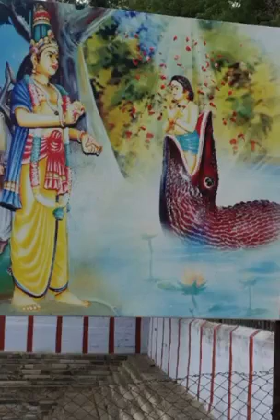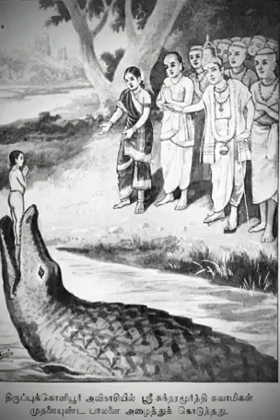எற்றான் மறக்கேன் எழுமைக்கும்எம்பெரு மானையே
முதலை உண்ட பாலனை மீட்டு அருளல்:

திருவாரூர்ப் பெருமானை வணங்கி மகிழ்ந்திருந்த சுந்தரர், சிலநாட் சென்றபின் சேரமான் பெருமாளை நினைந்து மலைநாடு செல்லத் திருவுளங்கொண்டார். சோழநாட்டைக் கடந்து, கொங்குநாட்டை யடைந்து திருப்புக்கொளியூர் அவிநாசியை அணுகி, திருவீதி வழியாகச் சென்றுகொண்டிருந்தார். அங்கே ஒரு வீட்டில் மங்கல ஒலியும், அதன் எதிர் வீட்டில் அழுகையொலியும் எழுதலைக் கேட்டு இவ்வாறு நிகழக் காரணம் யாது என வினவினார். அதுகேட்ட வேதியர்கள் நிகழ்ந்ததைக் கூறினர்.

ஒத்த பருவத்தினராய் ஐந்து வயது நிரம்பப்பெற்ற சிறுவர் இருவர் மடுவில் குளித்தபோது ஒருவனை முதலை விழுங்கியது. மற்றொருவன் பிழைத்தான். பிழைத்த சிறுவனுக்கு இவ்வீட்டில் உபநயனம் நிகழ்கிறது. இவர்கள் வீட்டில் எழும் மங்கல ஒலி முதலை வாயில் அகப்பட்டிறந்த சிறுவனுடைய பெற்றோர்க்கு, புதல்வனை நினைப்பித்தமையால் அவர்கள் வருந்துகின்றனர் என்று வேதியர் கூறக்கேட்ட சுந்தரர் வேதனைகொண்டார். அந்நிலையில் இறந்த சிறுவனின் பெற்றோர், சுந்தரர் வருகையை அறிந்து முகமலர்ச்சியோடு வரவேற்றனர். தாங்கள் இங்கெழுந்தருளியது எங்கள் தவப்பேறே யாகும் என மகிழ்ந்துரைத்தார்கள். சுந்தரர் இவ் வேதியரும் அவர் மனைவியும் மகனை இழந்த துன்பத்தையும் மறந்து என்னை வரவேற்பதில் மகிழ்ச்சி கொள்கின்றனர். இவர்கள் புதல்வனை முதலைவாயினின்று அழைத்துத் தந்த பின்னரே அவிநாசிப் பெரு மானை வழிபடவேண்டுமென்று உறுதிகொண்டார். அம் மடு இருக்கு மிடத்தைக் கேட்டறிந்து அங்குச் சென்றார். முதலை விழுங்கிய புதல்வனை உயிருடன் கரையில் கொண்டுவந்து தரும்படி அருள் செய்க என இறைவனை வேண்டி, ``எற்றான் மறக்கேன்`` என்று தொடங்கித் திருப்பதிகம் பாடினார். ``உரைப்பார் உரை`` என்னும் நான்காம் திருப்பாடலைப் பாடும்பொழுது இயமன் மடுவிலிருந்த முதலை வயிற்றுள் புதல்வன் உடம்பைச் சென்ற ஆண்டுகளின் வளர்ச்சி யுடையதாகச் செய்து புகுத்தினன். முதலை கரையிலே வந்து தான் முன் விழுங்கிய புதல்வனை உமிழ்ந்தது. புதல்வனைக் கண்ட தாய் தழுவியெடுத்தாள். தாயும் தந்தையும் சுந்தரரை வீழ்ந்து வணங்கினர். இந் நிகழ்ச்சியைக் கண்டோர் அனைவரும் திருவருள் திறத்தை வியந்தனர். சுந்தரர் சிறுவனை அவிநாசித் திருக் கோயிலுக்கு அழைத்துச் சென்று இறைவரைத் தொழுது வேதியர் வீட்டிற்கு வந்து மங்கல வாத்தியங்கள் முழங்க உபநயனம் செய்வித் தருளினார்

திருப்புக்கொளியூர் அவினாசி

பண் :குறிஞ்சி

எற்றான் மறக்கேன் எழுமைக்கும்
எம்பெரு மானையே
உற்றாய்என் றுன்னையே உள்குகின்றேன்
உணர்ந் துள்ளத்தால்
புற்றா டரவா புக்கொளி
யூர்அவி னாசியே
பற்றாக வாழ்வேன் பசுபதி
யேபர மேட்டியே

பொழிப்புரை :

புற்றின்கண் வாழ்கின்ற , படமெடுத்து ஆடுகின்ற பாம்பை அணிந்தவனே , உயிர்களுக்கெல்லாம் தலைவனே , மேலான இடத்தில் உள்ளவனே , திருப்புக்கொளியூரில் உள்ள , ` அவினாசி ` என்னும் திருக்கோயிலில் எழுந்தருளியிருப்பவனே , ஏழு பிறப்பிலும் எமக்குத் தலைவனாய் உள்ள உன்னையே எனக்கு உறவினன் என்று உணர்ந்து , மனத்தால் நினைக்கின்றேன் ; உன்னையே எனக்குப் பற்றுக் கோடாகக் கொண்டு வாழ்வேன் ; உன்னை எக்காரணத்தால் மறப்பேன் !